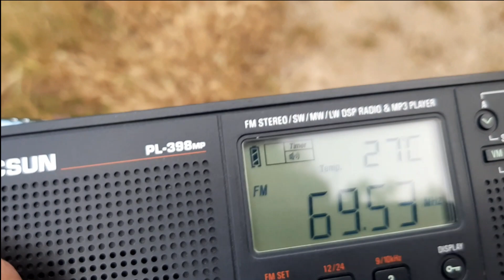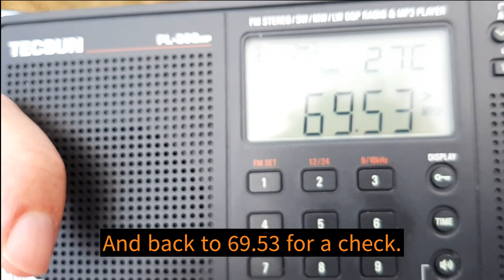[FmDx - Sporadic E] 3/7/2021: Radio Free Europe from Moldova on three frequencies in OIRT band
Recorded in Radda in Chianti (Tuscany - Italy) at 17:35 UTC on July 3rd, 2021.

0:02 RFE/RL - Edinet/SRTV (1337 Kms - Azimuth 61°)
0:36 RFE/RL - Ungheni/SRTV Cetireni (1353 Kms - Azimuth 66°).
0:59 RFE/RL - Straseni/STRV (1401 Kms - Azimuth 67°)